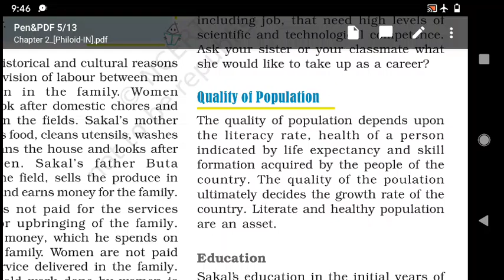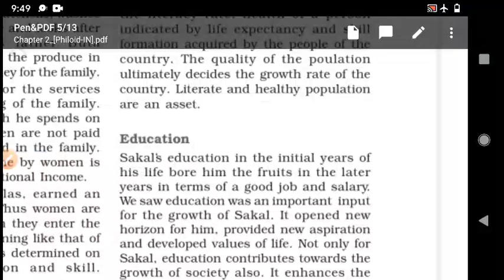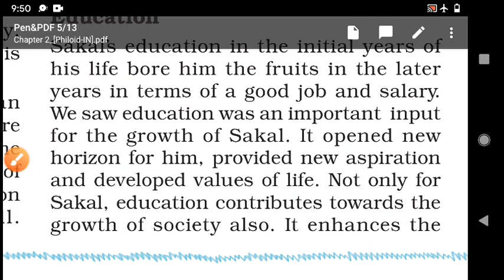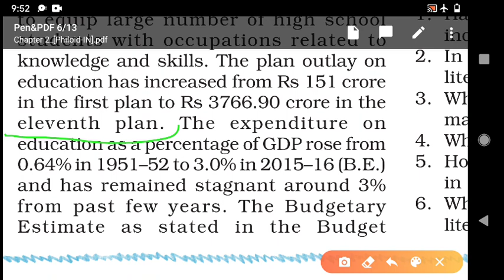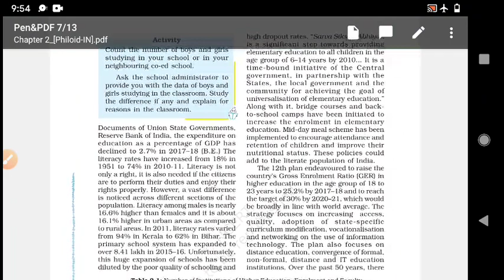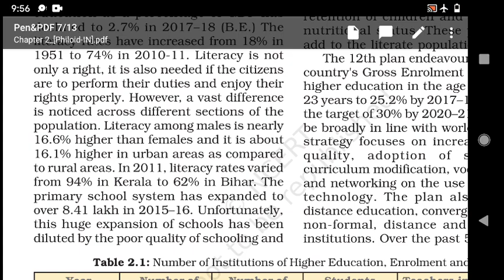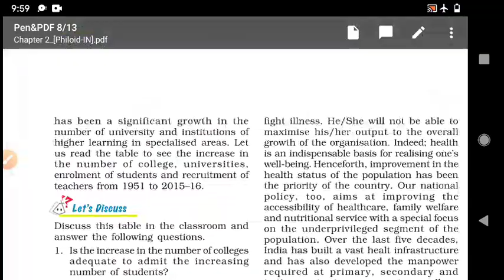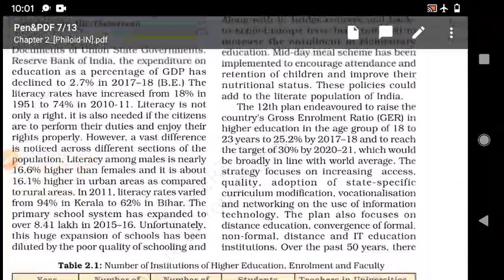People as resources ( quality of population)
9th class economics ch.2